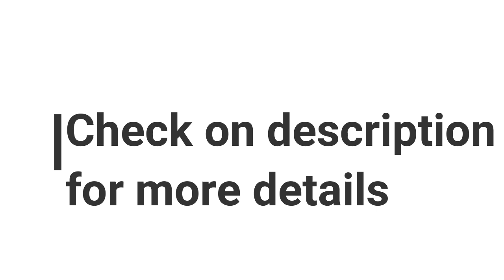BREAKING STORY-JOYCE CHALE SHARING THE VIDEO ABOUT SUNDAY SCHOOL KIDS CHRISTMASS SHOW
Joyce Chale sharing the video about sunday school Kids show , I hope you will like it . God bless you all. We are suppose to teach kids to know Christ.

Announcement :

Holiday advice for Christians
Are you looking for a stress-free family vacation with Kids? I have got good advice for you .   Whether you're hitting the road or flying high, these tips will make your holiday a breeze. First up, Auto Europe! Renting a car? They make it easy, peasy, lemon squeezy! No more squabbles over directions—just you, your family, and the open road. Need a comfy place to stay? Check out Intercom for amazing holiday apartments. Spacious, safe, and just a click away. It's like finding a home away from home, minus the chores! And if your flight plans hit a bump, Air Help has your back. They’ll handle the hassle, so you can focus on the fun. So pack your bags, grab your Bible, and get ready for a family adventure you'll never forget. Happy travels, and God bless you a child of God!"